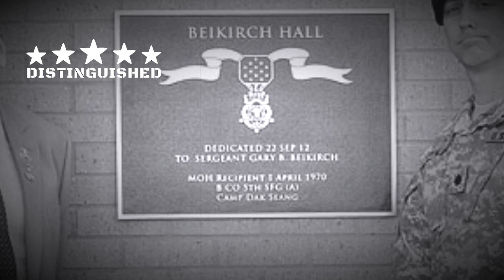Gary Burnell Beikirch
Gary Burnell Beikirch was born on August 29, 1947, in Rochester, New York.

Beikirch enlisted in the United States Army on September 21, 1967, as a Green Beret.

During his time in the army, Beikirch served with the 3rd, 5th and 10th Special Forces Groups as a Light Weapons and Medical Specialist.

In July of 1969, He was sent to Vietnam.

While serving as a sergeant with Company B of the 5th Special Forces Group, 1st Special Forces, Beikirch was stationed at Dak Seang Camp, home to Montagnard villagers and fighters, in the Central Highlands province of Kon Tum.

On April 1, 1970, the camp was attacked by a numerically superior North Vietnamese force.

While his Montagnard assistants treated the wounded, Beikirch fought back with a 4.2-inch mortar and, after that weapon was disabled by hostile fire, he used a machine gun.

Learning that a fellow American soldier was wounded and lying in an exposed position, he ran through heavy fire to rescue the man.

He was hit by shrapnel in the process, including one fragment which struck near his spine and partially paralyzed him.

For the remainder of the battle he had his Montagnard assistants carry him from one position to another as he treated the injured.

He was wounded in the side while giving mouth-to-mouth resuscitation to a Montagnard fighter and was then shot in the stomach.

Despite this, he continued to provide medical care and fire his weapon from his stretcher until losing consciousness.

He was evacuated by helicopter and spent six months recovering at Valley Forge Medical Center.

Beikirch repeatedly exposed himself to enemy fire to treat wounded soldiers. Despite sustaining serious wounds himself, he continued to provide medical aid, organize a defense, and coordinate the evacuation of wounded comrades. His selfless actions saved numerous lives and inspired those around him.

On October 15, 1973, President Richard Nixon presented the Medal Of Honor to Beikirch, for his actions at Dak Seang.

On September 22, 2012, the Second Battalion of the Fifth Special Forces Group named their new battalion operations building, "Beikirch Hall," in dedication to the former member of the unit.

Aside from the medal of honor, Beikirch was also awarded:

Distinguished Service Cross
Silver Star
Bronze Star Medal
Purple Heart with oak leaf cluster
National Defense Service Medal
Vietnam Service Medal
Vietnamese Cross of Gallantry with Silver Star
Republic of Vietnam Campaign Medal
Combat Infantryman Badge
Parachutist Badge
and a Special Forces Tab.

On December 26, 2021, Beikirch died in Rochester New York, at the age of 74.

He was laid to rest at White Haven Memorial Park, in Pittsford New York.